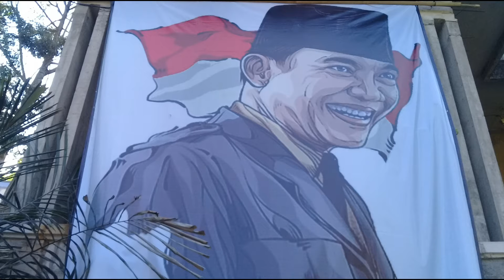menyambut 17 agustus 1945 cibarugbub RT 3 berkedip kedip